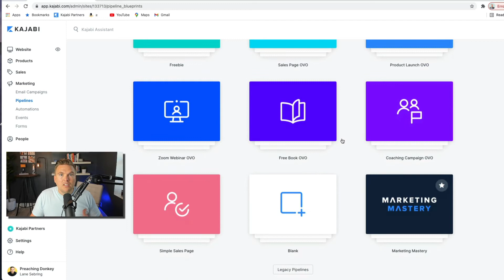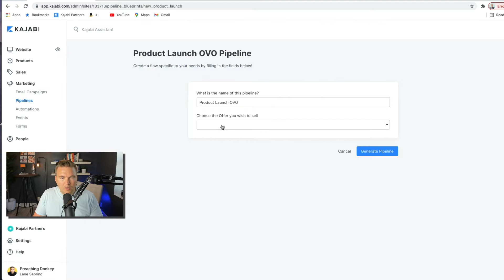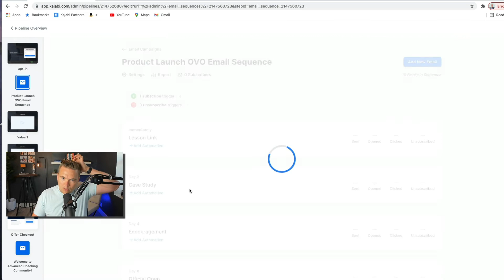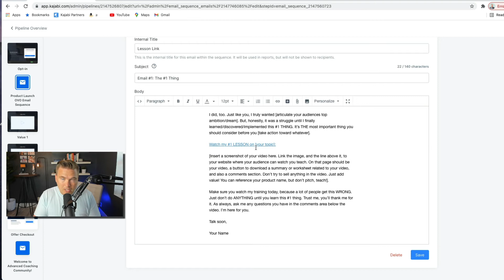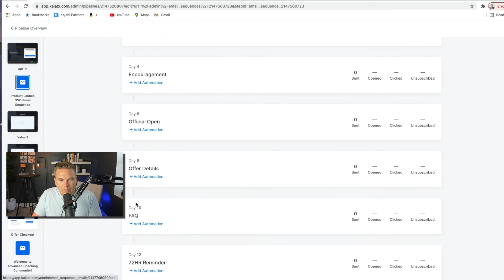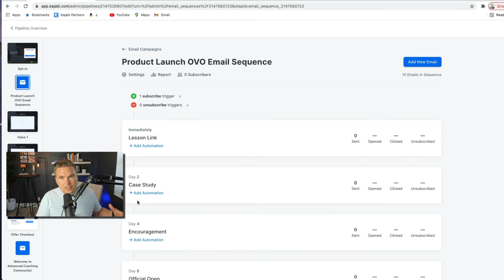Kajabi: Build a Killer Pre-Launch Email Sequence (Day 41 of 90) Crush it on Kajabi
When it comes time to launch your online course, you don't want to spring it on your audience without warning. Instead, you want to warm them up to the idea of needing your course.

To do this, a pre-launch sequence is essential. In this video, I'll walk you through exactly how to build one on Kajabi.

**Crush it on Kajabi in 90 Days - What’s it all About?**

In this series, I'm uncovering everything you need to CRUSH it on Kajabi!

Click to replay: Kajabi: Build a Killer Pre-Launch Email Sequence (Day 41 of 90) Crush it on Kajabi

Day 31: Create an Offer for your Mini Course (Day 31 of 90) Crush it on Kajabi
Day 36: Increase Course Sales with Tiered Pricing on Kajabi (Day 36 of 90) Crush it on Kajabi
Day 38 Building a Checkout Page on Kajabi (Day 38 of 90) Crush it on Kajabi
Day 40 Kajabi: Build a Winning Email Welcome Sequence (Day 40 of 90) Crush it on Kajabi
Day 42
Day 43
Day 44
Day 45
Day 46
Day 47
Day 48
Day 49
Day 50
Day 51
Day 52
Day 53
Day 54
Day 55
Day 56
Day 57
Day 58
Day 59
Day 60
Day 61
Day 62
Day 63
Day 64
Day 65
Day 66
Day 67
Day 68
Day 69
Day 70
Day 71
Day 72
Day 73
Day 74
Day 75
Day 76
Day 77
Day 78
Day 79
Day 80
Day 81
Day 82
Day 83
Day 84
Day 85
Day 86
Day 87
Day 88
Day 89
Day 90